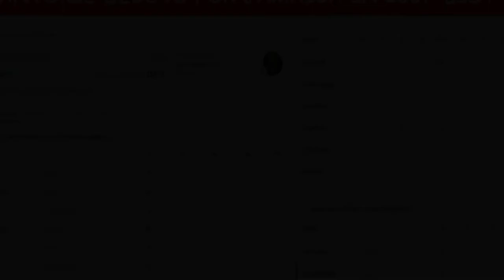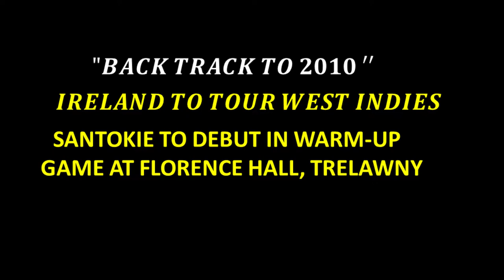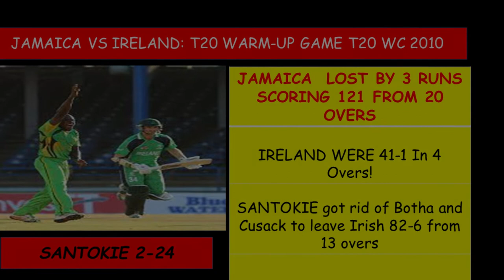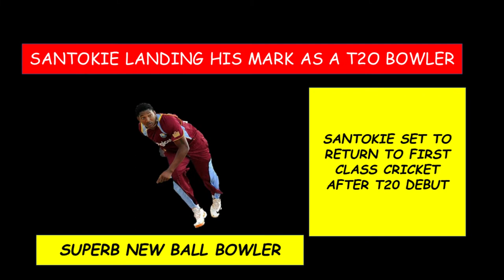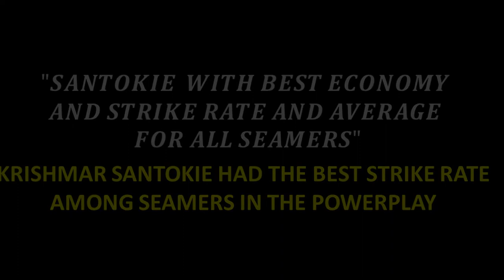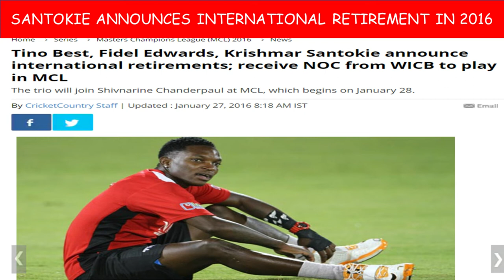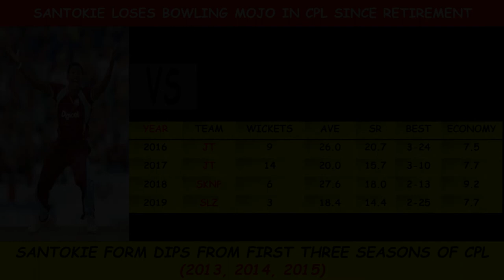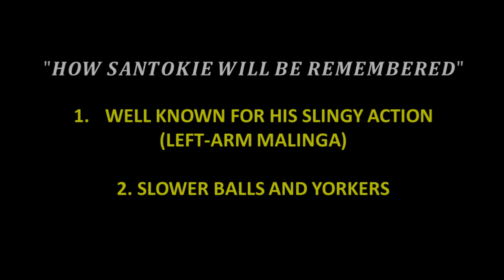WHAT HAPPENED TO KRISHMAR SANTOKIE!?!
Krishmar Santokie is a Left-arm Medium Fast Bowler that played for West Indies between 2011 to 2014.

Santokie is one of the best powerplay seamers West Indies had in International and Franchise cricket